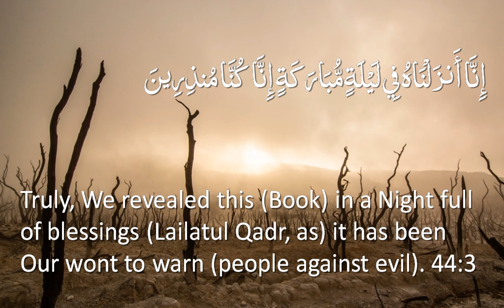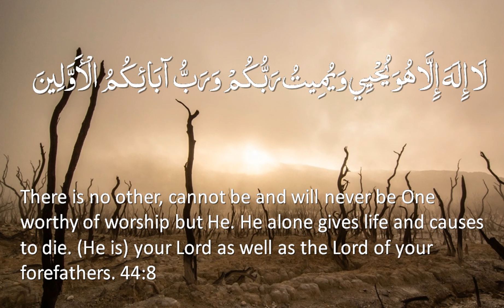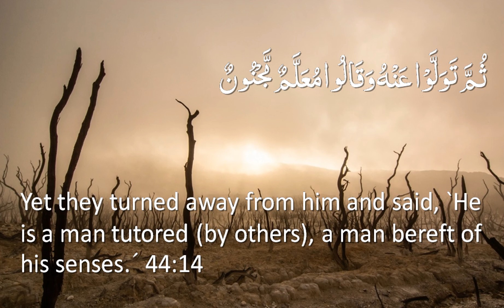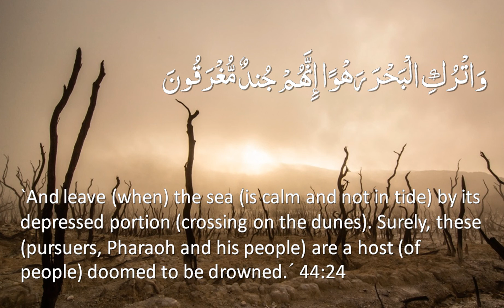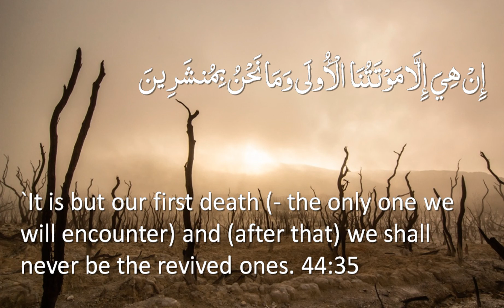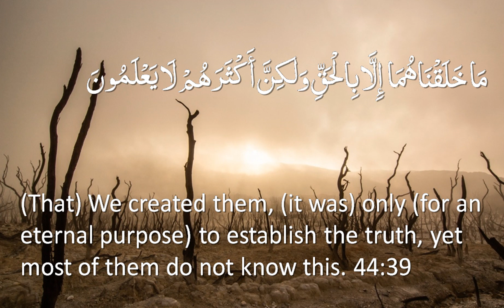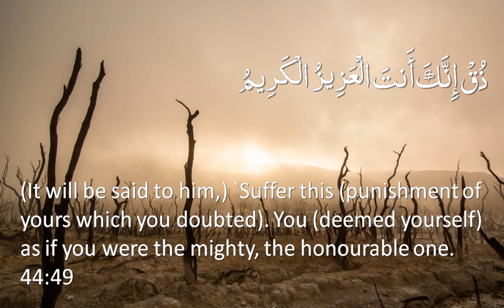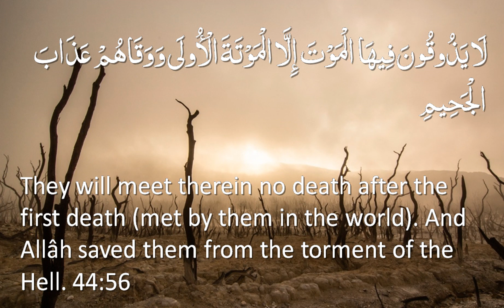Surah 44 - Ad-Dukhan: 🔊 ENGLISH ONLY Recitation with Arabic Subtitles. Nature Backgrounds